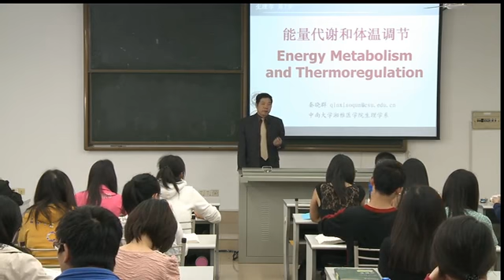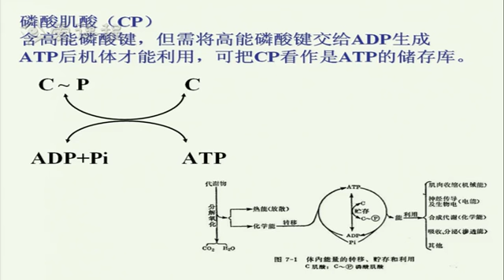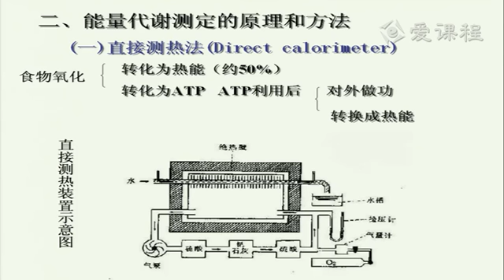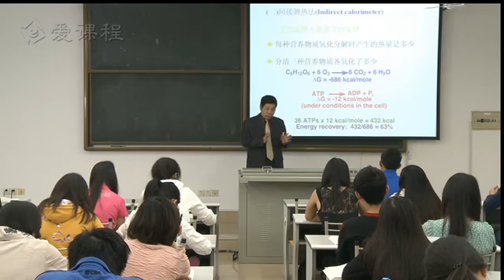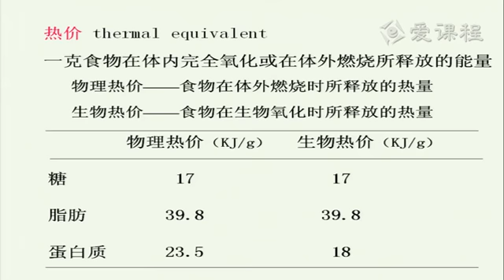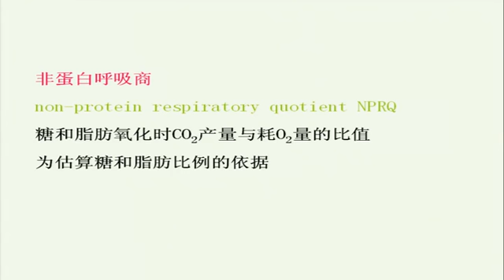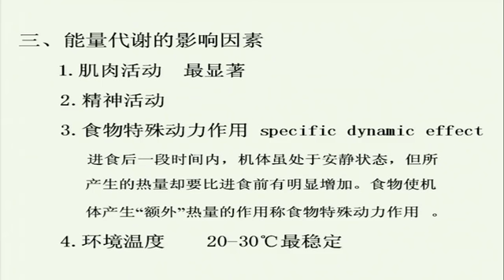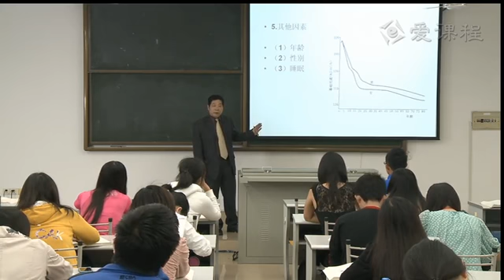40 教学录像 能量代谢和体温调节 能量代谢 1（机体能量的来源与利用&能量代谢的测定与影响因素） 湘雅医学院 生理学